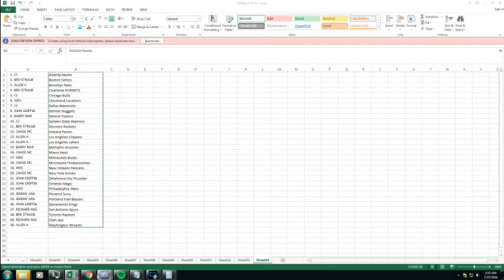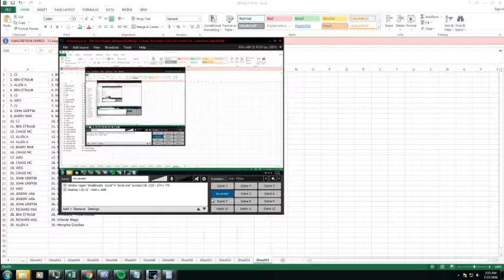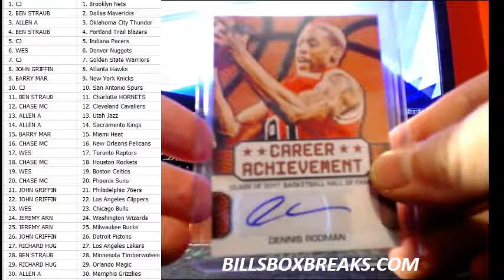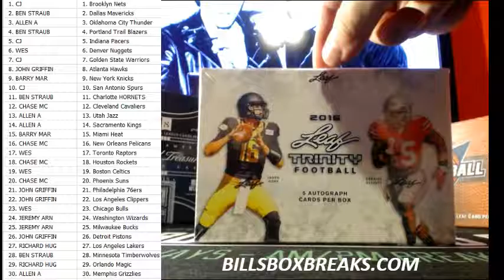LEAF BEST OF BASKETBALL 7-27-16